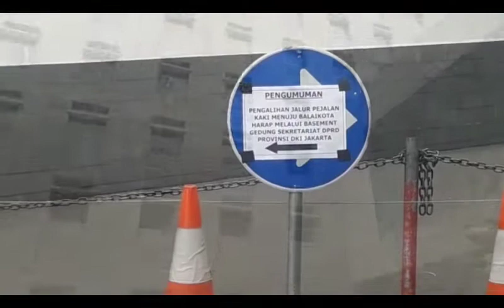Melengkung dan Nyaris Roboh, Dinding Gedung DPRD Membahayakan